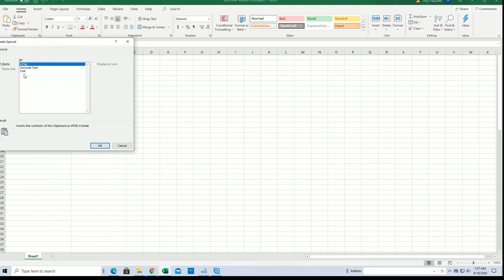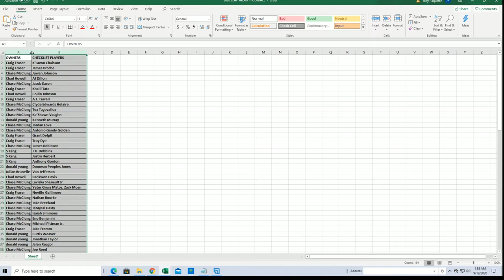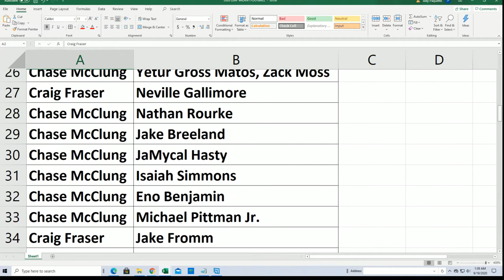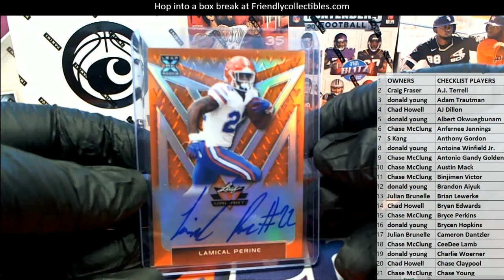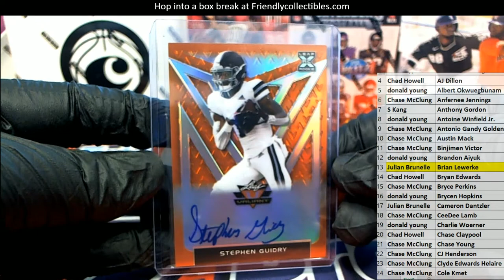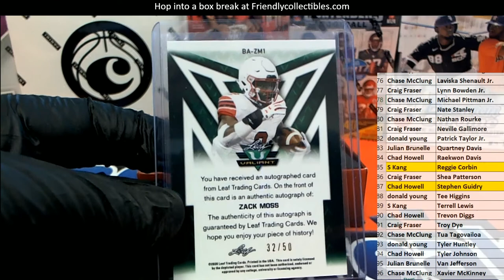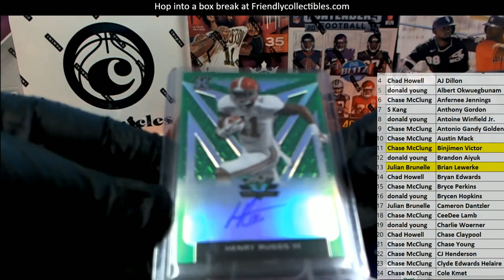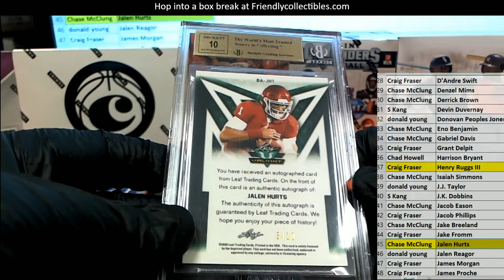2020 Leaf Valiant Football Jumbo ID 20VALJUMB108